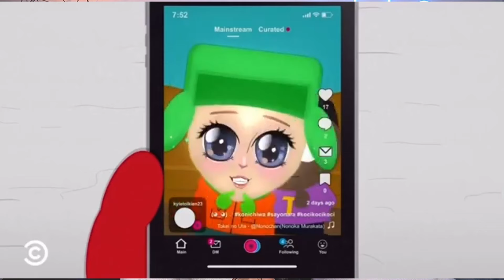ASESINO a dos personas por el video +18 de su MAMA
Este caso es sobre MAYBVLOGS, una tiktoker que intento esconder el video intimo de su mama acabado con la vida de muchos.

Me pueden encontrar en:
Instagram » @itsamyfit
Tiktok » @itsamyfit